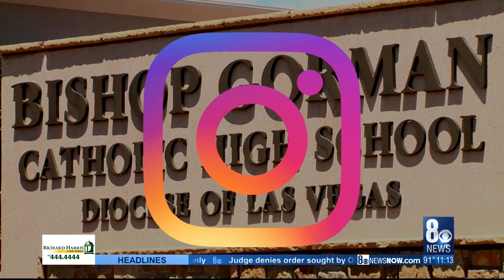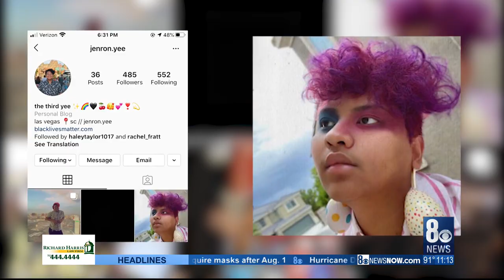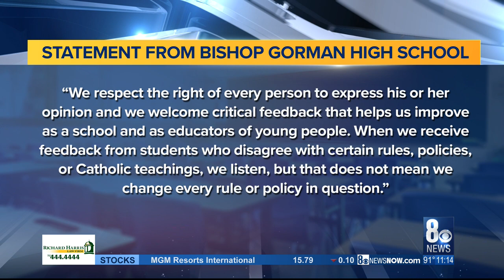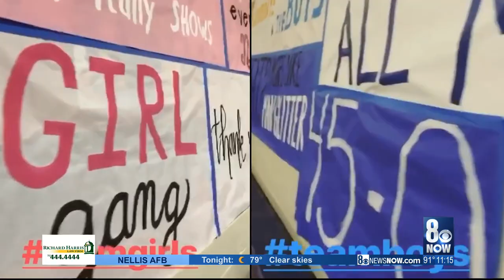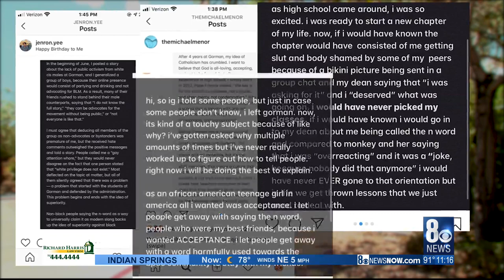I-Team Only on 8: Calls for change at Bishop Gorman High School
Students and former students of Bishop Gorman High School are voicing concerns to 8 News Now about issues they believe school leaders need to address. Here's what they shared.